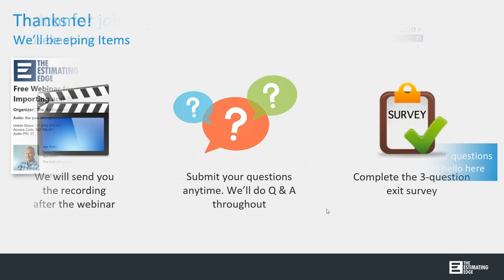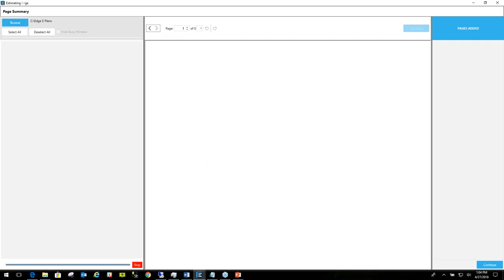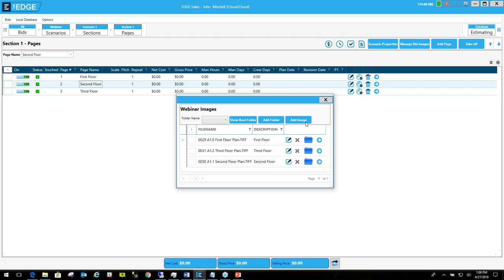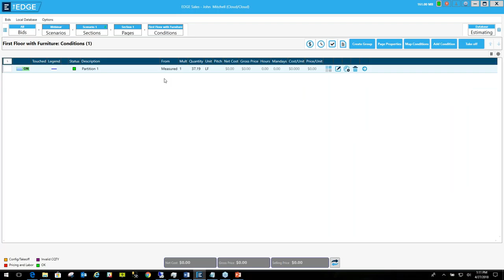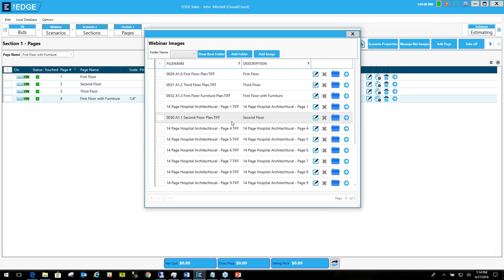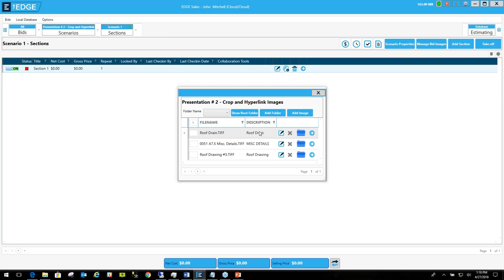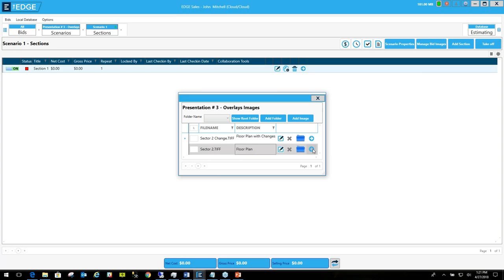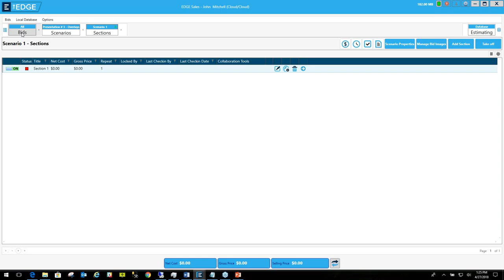Training Webinar | The EDGE Version 12 | Adding (Importing) and Managing Images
In this webinar version 12 users will learn all about images. Attendees will see how to import images, add an image in the Takeoff Screen, swap images on a page, change the description or resolution of an image, plus more!

Date: 4/27/2018
Product: The EDGE Estimator
Version: 12
Trade: All
Presenter: John Mitchell